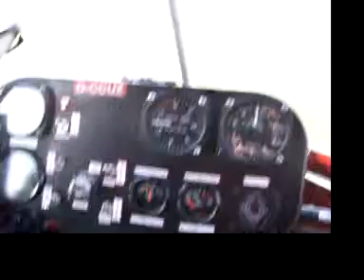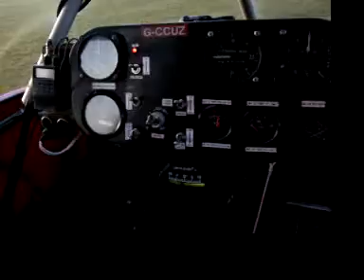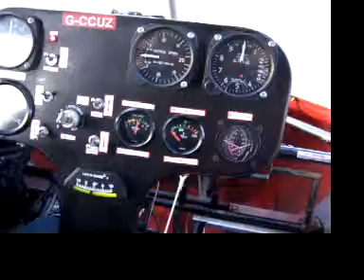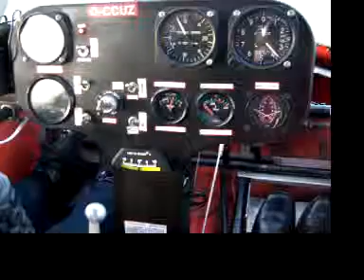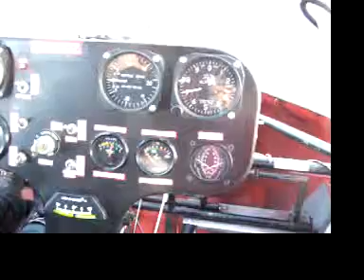.Wickenby Circuit. Chris & Jan Hubbard.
Circuit at Wickenby in a Thruster T600N